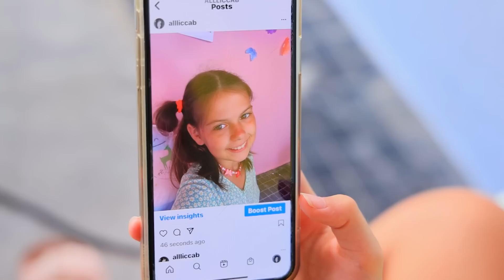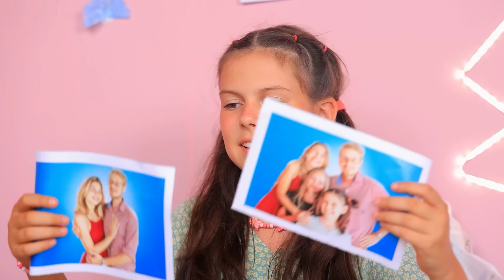Moja Córka Zaginęła! Kryjówka w Szafie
Jeśli Twoje dziecko zgubi się w domu, nie panikuj! Możliwe, że właśnie ukryło się w swoim sekretnym pokoju!